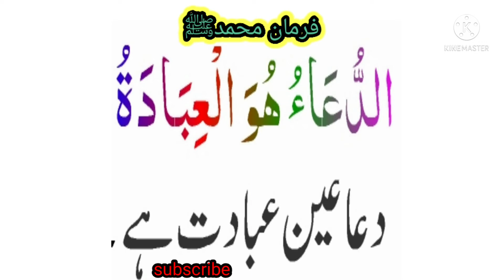سبحان اللہ دعا مانگنا بھی عبادت ے بس دعا کے لیے ہاتھ اٹھاو عبادت شروع